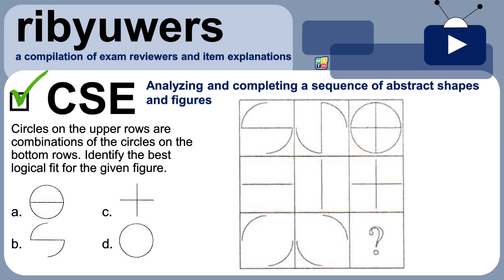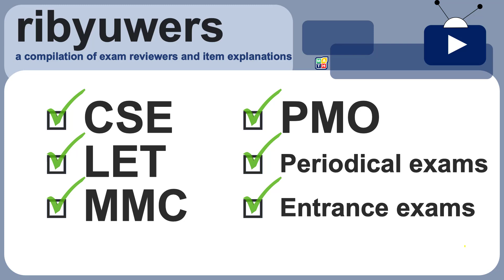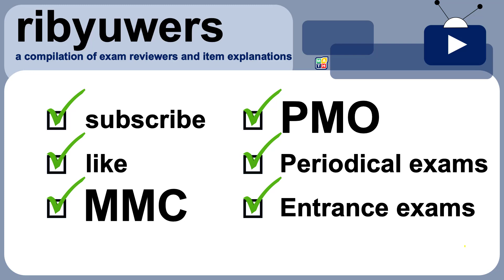CSE ribyuwer_Abstract Reasoning #8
Welcome to ribyuwers, a compilation of exam reviewers and item explanations for analyzing and completing a sequence of abstract shapes and figures.

 CSE: Abstract Reasoning